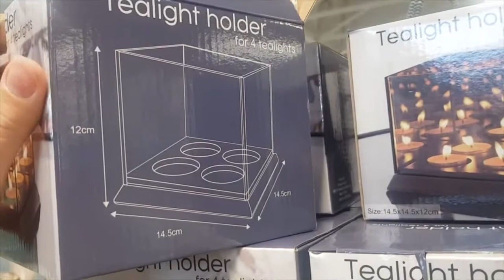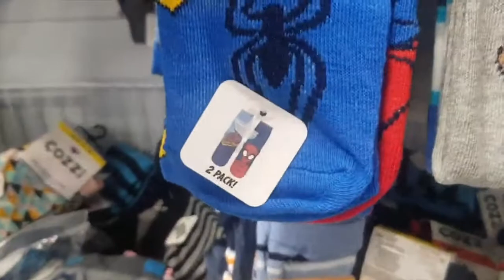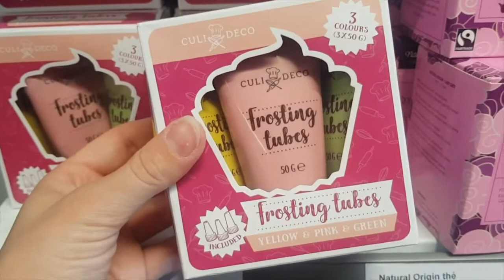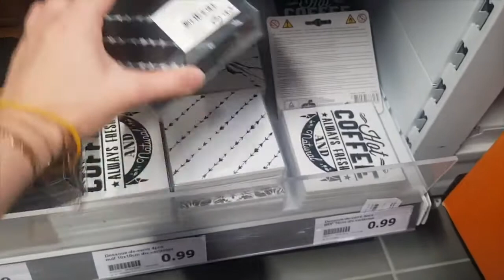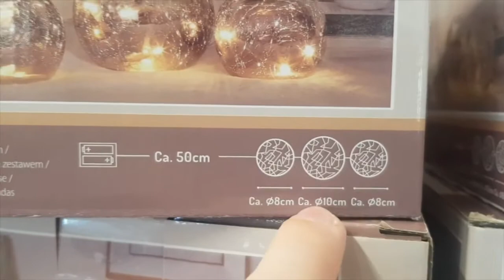ARRIVAGE ACTION 13 SEPTEMBRE 2020